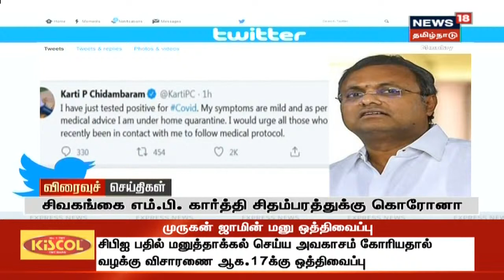விரைவுச் செய்திகள் | Express18 News | News18 Tamil Nadu | 03.08.2020